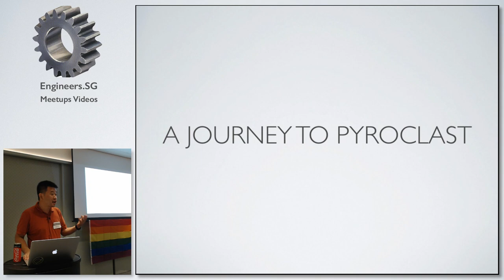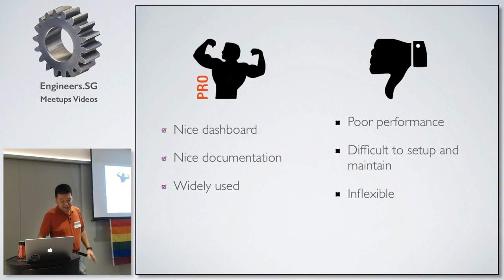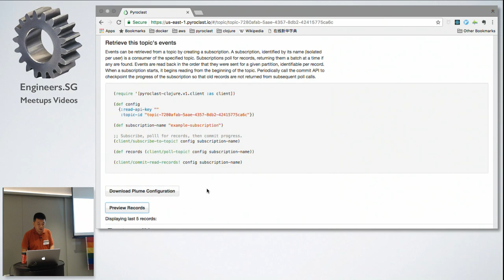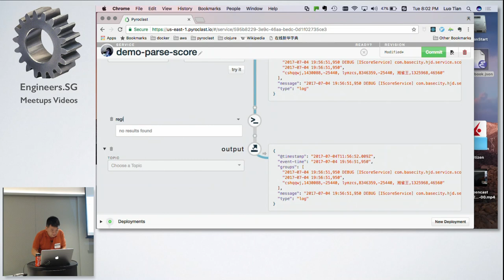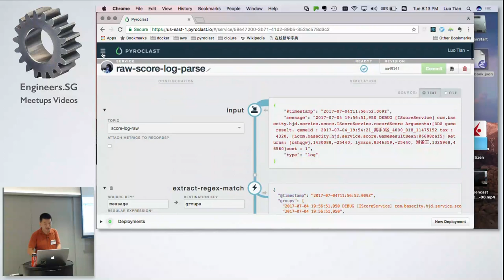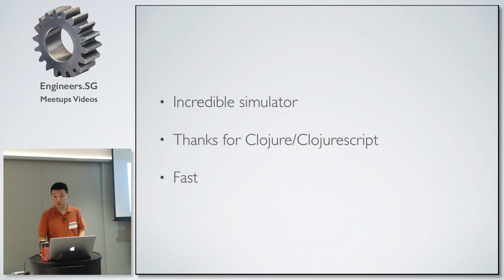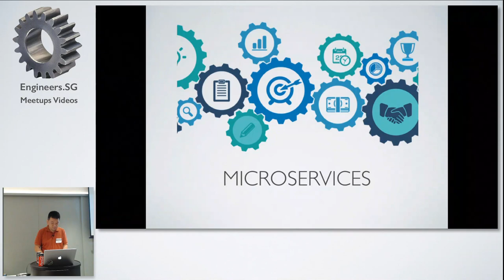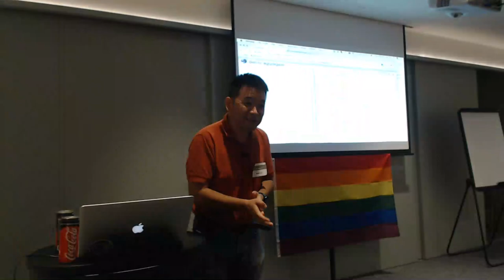Introduction to Pyroclast - Singapore Clojure Meetup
Speaker: Robert Luo